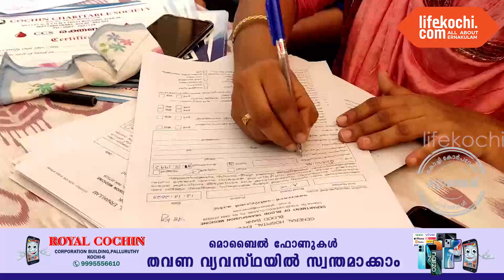സിസിഎസ് രക്തബന്ധുവും എറണാകുളംജനറൽ ആശുപത്രിയുടെയുംനേതൃത്വത്തിൽ ഷാദിമഹലിൽ നടന്ന രക്തദാന ഉദ്ഘാടനംചെയ്തു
മട്ടാഞ്ചേരി :  കൊച്ചിൻ ചാരിറ്റബിൾ സൊസൈറ്റി പ്രസിഡന്റ് സലീം ഷുക്കൂർ അദ്ധ്യക്ഷത വഹിച്ചു. മുഖ്യാതിഥി മട്ടാഞ്ചേരി പോലീസ് സ്റ്റേഷൻ സബ്ബ്  ഇൻസ്പെക്ടർ എം  വി ജഗതി കുമാർ സംസാരിച്ചു. ഷംസു യാക്കൂബ്, ഡോ. റോയ് ഏബ്രാഹം, രാജീവ് പള്ളുരുത്തി, കെ എ റഷീദ്, അനീഷ് കൊച്ചി എന്നിവർ സംസാരിച്ചു. ക്യാമ്പിന് അബ്ദുൽ റൗഫ്, ഷീജ സുധീർ, സുമയ്യ പി എസ്, ഫാത്തിമ പി എ, എം എൽ ഷീബില, റ്റി കെ തനൂജ എന്നിവർ നേതൃത്വം നൽകി. വാർത്തയുമായി ലൈഫ്കൊച്ചി റിപ്പോർട്ടർ റിഡ്ജൻ റിബല്ലോ.